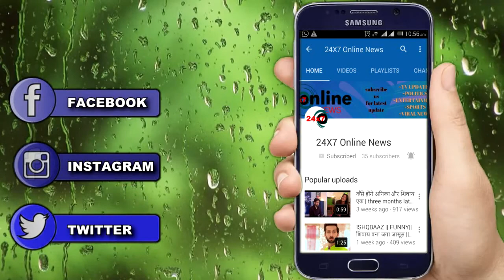NAMKARAN || UPCOMING || ये कौन है अवनी और नील का नया दुश्मन || WHOS NEW ENEMY OF NEIL AND AVNI LIFE